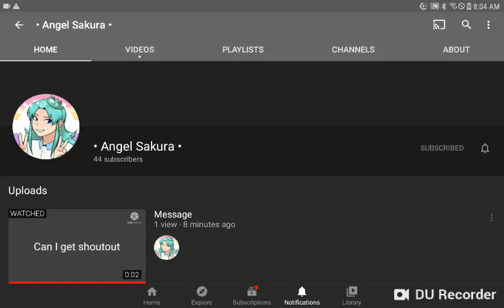Shoutout to Angel Sakura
Shoutout to my friend (Maybe) Angel Sakura

or you can find it on my subscription page